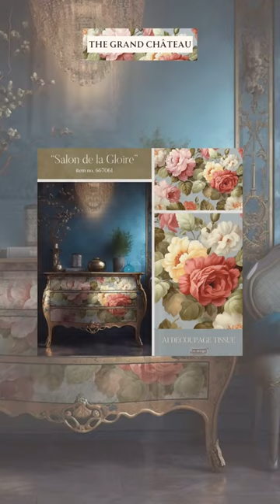The Grand Château Collection from Redesign with Prima®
🌹Welcome to the "The Grand Château Collection," our latest array of gorgeous products inspired by French elegance. This elegant set includes eight unique Decor Moulds® (some in new sizes!), detailed Decor Transfers® (including a gold design!), a stunning A1 Fiber Decoupage Paper, a new 19.5"x30" Decoupage Paper, that's breathtaking and a versatile Decor Stencil®, perfect for adding details to your piece with paint or wax. Adorned with sweet cabbage roses, classic patterns, and romantic scripts, each Grand Chateau item will work together seamlessly to add a touch of sophistication to any project. From delicate florals to regal fleur-de-lis, this collection brings the charm of a French estate right to your home! 🌹